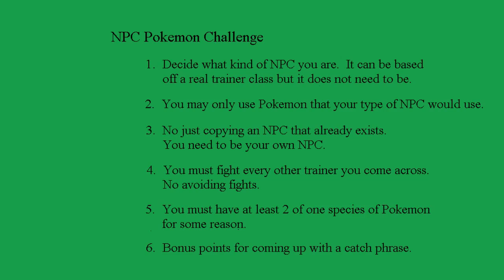Pokemon NPC Challenge Part 6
Next up... we're going into a cave.  In Pokémon.  In a challenge where I can't run from wild Pokémon.  With nothing Super Effective against rock types.  This is going to be painful.

I'm also a bit of a dabbler in Game Development.  If you want to play some of my games you can for free over